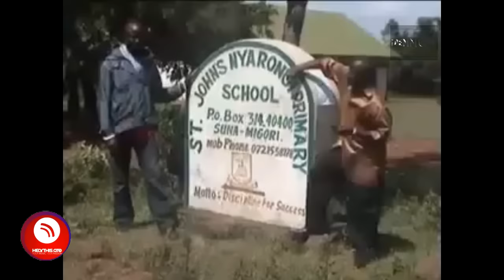BEST OF OSOGO WINYO LUO MIX_-_ DJ DENNOH (Nyaungenya,Nyakabondo,Ageng'o,ji Remre, jacky Nyar Okumba)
DJ DENNOH TheSpinKiller